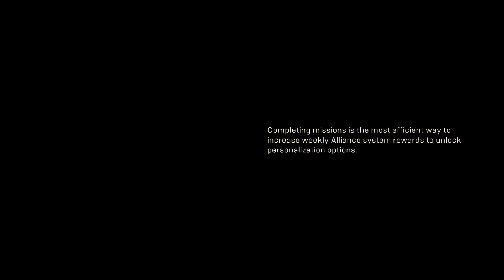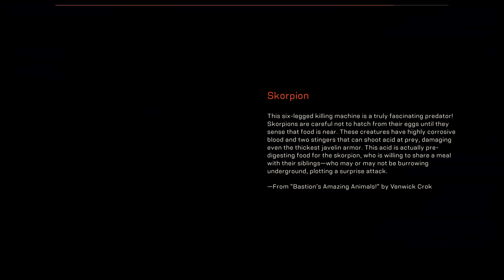Anthem PS4 PRO Nd g7me winter retreat